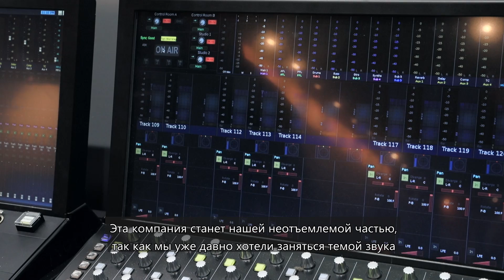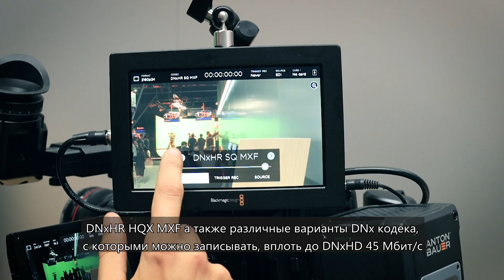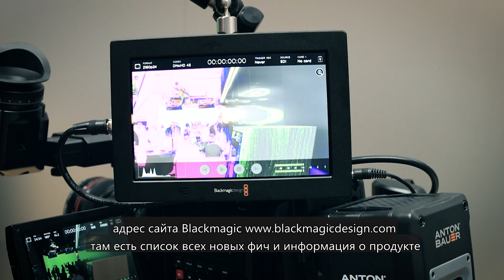Blackmagic Design на выставке IBC 2016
Стюарт Эштон (Stuart Ashton), директор по региону EMEA в Blackmagic Design, рассказывает про конвертор Teranex AV, о приобретении Fairlight и Ultimatte, о новых возможностях Video Assist с последней прошивкой.